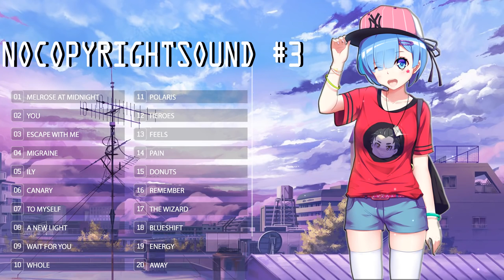Best Nocopyrightsound 2016 #3| Best Gaming Mix November 2016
♥List Song :
00:00 Light Years Away - Melrose At Midnight
04:10 Axol x Alex Skrindo - You
07:28 Halcyon & Starlyte - Escape With Me (feat. Charlotte Haining)
11:04 Ellis - Migraine (feat. Anna Yvette) [NCS Release]
14:24 Axol - ILY [NCS Release]
17:43 Jim Yosef - Canary
21:02 Uplink - To Myself (ft. NK)
24:22 Valcos - A New Light
27:07 Electro-Light & Jordan Kelvin James - Wait For You (feat. Anna Yvette)
31:07 Chime & Adam Tell - Whole
34:41 Blazars - Polaris
38:37 RetroVision - Heroes
42:08 ÉWN - Feels (Original Mix)
45:16 Ship Wrek - Pain ft. Mia Vaile
48:46 Jensation - Donuts
51:08 Levianth & Axol - Remember (ft. The Tech Thieves)
54:20 SKYL1NK - The Wizard
57:30 Catas & Kasger - Blueshift
01:02:11 Elektronomia - Energy
01:05:29 Phantom Sage - Away feat Byndy

©Artwork by: Shugo19
▶ Please help us to develop Channel Nightcore Fanclub thank you